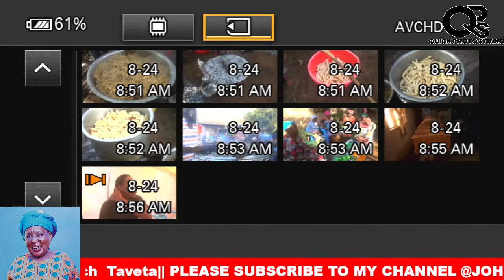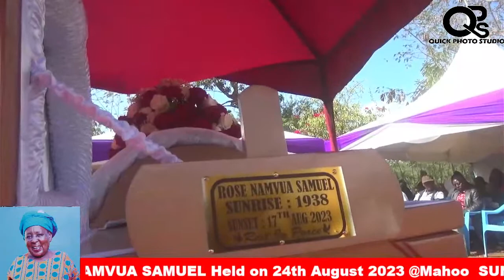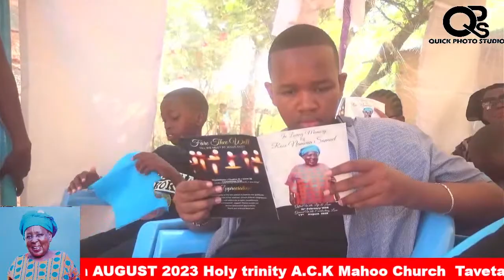Burial service of ROSE NAMVUA SAMUEL Held on 24th August 2023 @Mahoo Taveta Sub-County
Burial service of ROSE NAMVUA SAMUEL Held on 24th August 2023 @Mahoo  SUNRISE 21st Feb 1938 - SUNSET 17th AUGUST 2023 Holy trinity A.C.K Mahoo Church  Taveta|| PLEASE SUBSCRIBE TO MY CHANNEL @JOHN VIDEOGRAPHY||